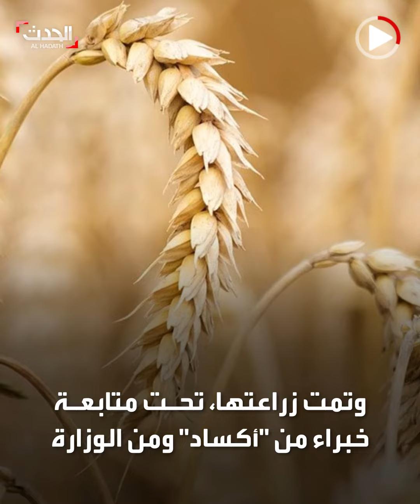تجربة ناجحة لتوطين زراعة مادة القمح في موريتانيا